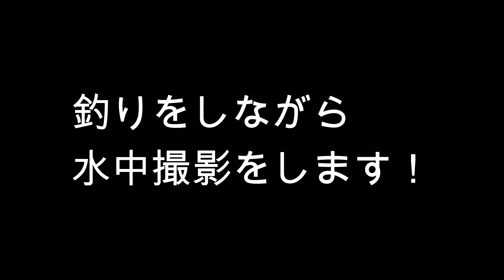4K【瀬底島探検 2021年】国頭郡本部町の瀬底島で釣りをしてみた (2021年4月24日)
今回の南国探検隊は、2021年4月24日（土）沖縄県国頭郡本部町に位置する瀬底島の水中映像を撮りに行ってきました。
沖縄観光におすすめスポットです。
ご視聴宜しくお願い致します。